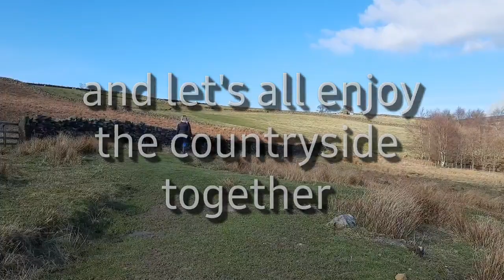Dog safety in the countryside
Countryside Code.

A fun look at the problems dogs can sometimes cause in the countryside and why we need to keep them under close control.